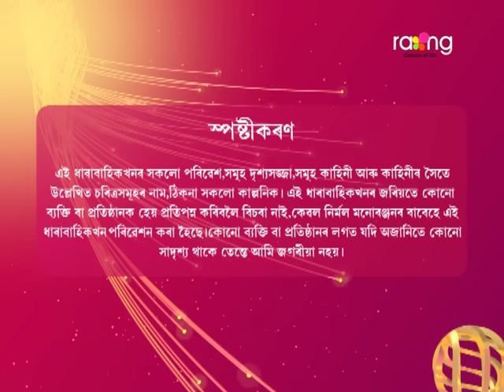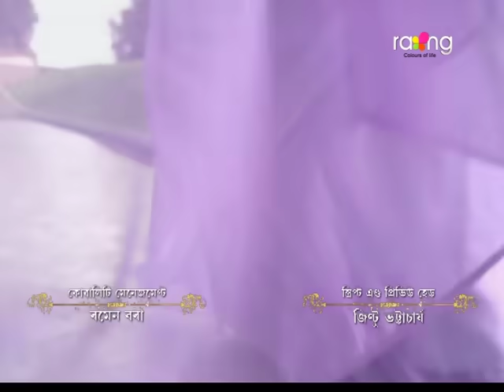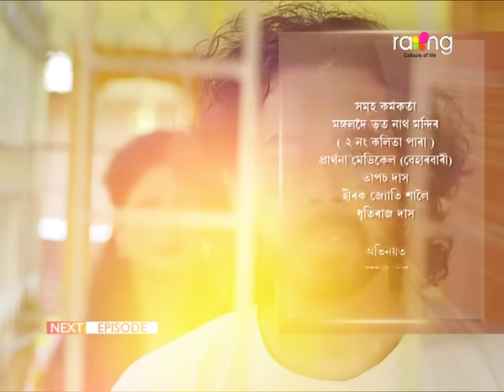Akashi Ganga - আকাশী গঙ্গা | 10th September 2024 | Ep No 122